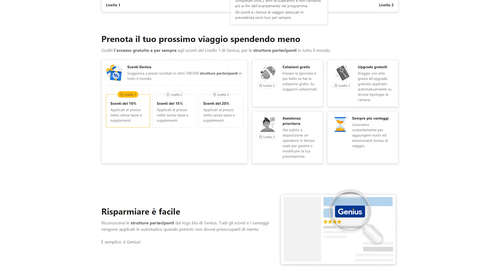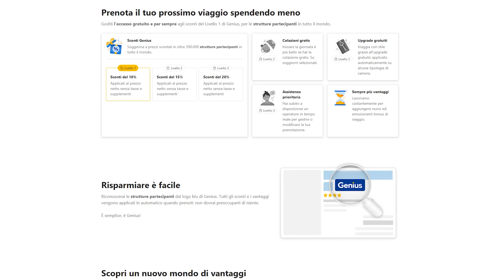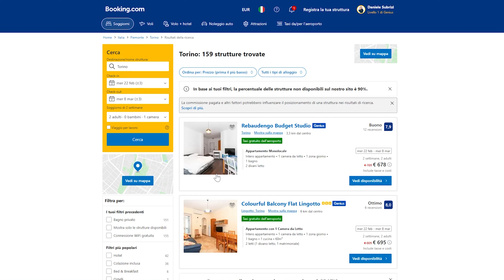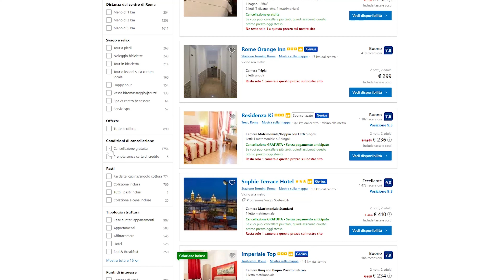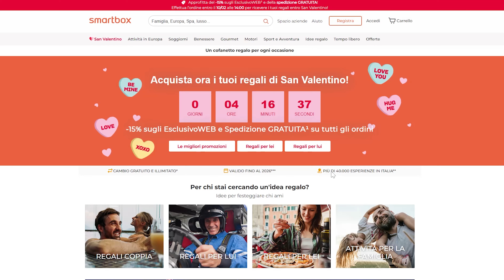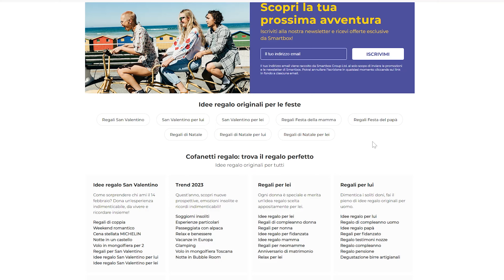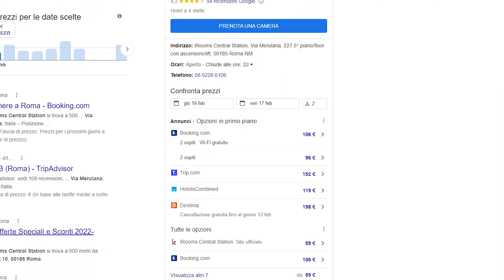Come RISPARMIARE su BOOKING 🤔 8 TRUCCHI che NESSUNO CONOSCE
In questo video voglio farvi conoscere 8 trucchi per risparmiare su Booking che secondo me nessuno conosce.
I primi quattro, probabilmente li avrete già utilizzati e sto parlando del programma Genius oppure di premi e wallet che sono due modi di risparmiare offerti direttamente da Booking.
Capisco che non faccia per tutti ma c'è anche il discorso della flessibilità e soprattutto quello delle promozioni che in tanti non tengono in considerazione.
Nella seconda parte del video invece tratterò 4 trucchi che utilizzo io per risparmiare su Booking.
Come prima cosa, faccio la ricerca tramite computer e poi prenoto su mobile dove ci sono degli sconti dedicati ma soprattutto utilizzo la tecnica della prenotazione anticipata e la cancellazione gratuita per risparmiare su Booking.
Potrà sembrarvi assurdo ma si può risparmiare su Booking anche grazie alle Smartbox e soprattutto potrebbe anche essere una grande fonte di risparmio il sito della struttura oppure il contatto diretto con l'hotel.

00:00 Intro
00:30 8 trucchi per risparmiare su Booking
1:44 Risparmiare su Booking con Genius
2:19 Risparmiare su Booking con premi e wallet
2:44 Risparmiare su Booking con la flessibilità
3:28 Risparmiare su Booking con le promozioni
3:55 Trucchi per risparmiare su Booking che nessuno conosce
4:12 Risparmiare su Booking da mobile
4:45 Risparmiare su Booking con la prenotazione anticipata e la cancellazione gratuita
5:51 Risparmiare su Booking con le Smartbox
6:50 Risparmiare su Booking contattando l'hotel o tramite il sito della struttura